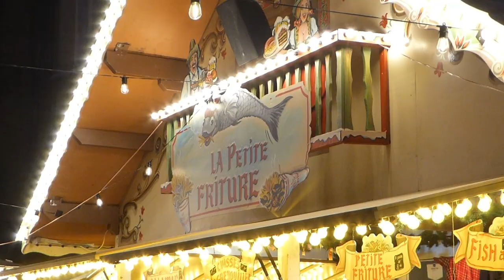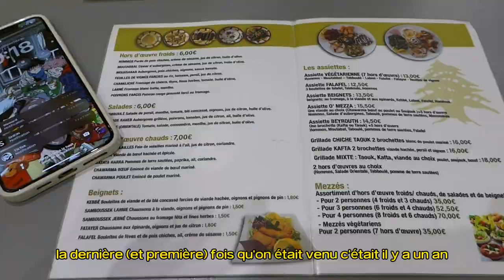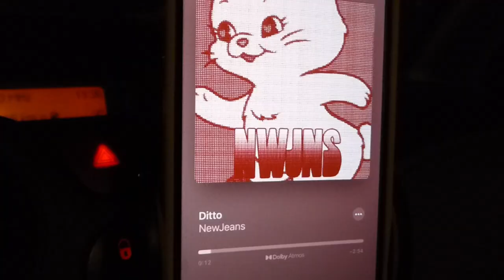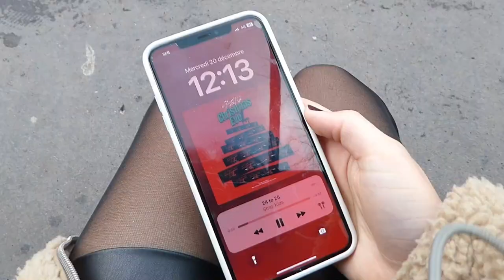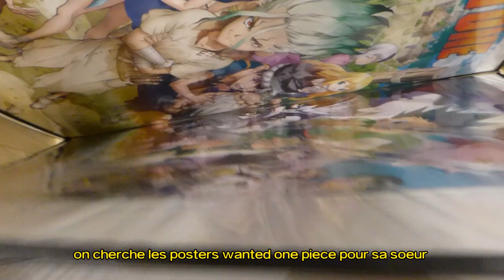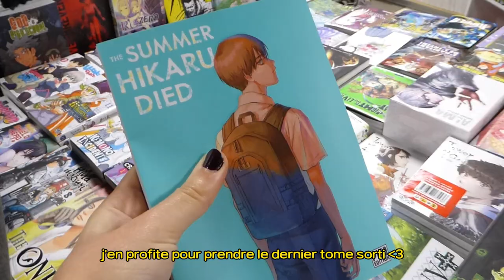christmas holiday vlog : marchés de noël & secret santa ☃️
hello !
un nouveau mini vlog pour terminer cette année 2023 ! en espérant qu'il vous plaise ! :) je vous souhaite une bonne nouvelle année avec tout plein de bonnes choses ! 💜

crédits musiques :
super shy - new jeans
perfect night - le sserafim
happily ever after - tomorrow x together